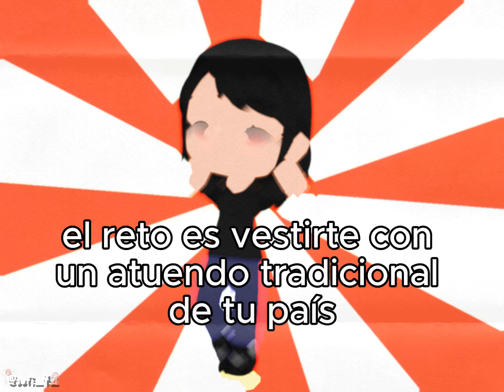el reto es vestirte con un atuendo tradicional de tu país